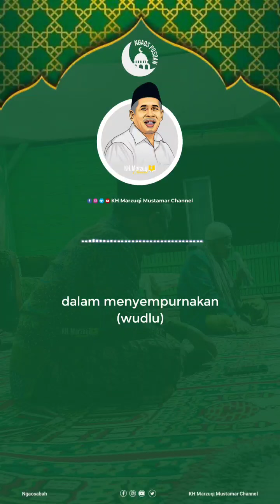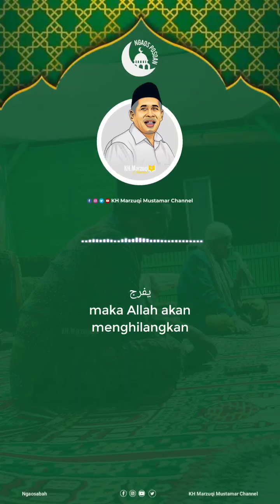NGAOS POSOAN EPS. 06 - KH Marzuqi Mustamar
Kami adalah Akun official resmi milik KH Marzuqi Mustamar M, Ag ketua PWNU Jawa Timur & Pengasuh Pondok pesantren Sabilurrosyad Gasek Malang.